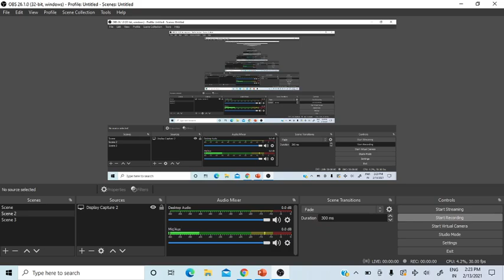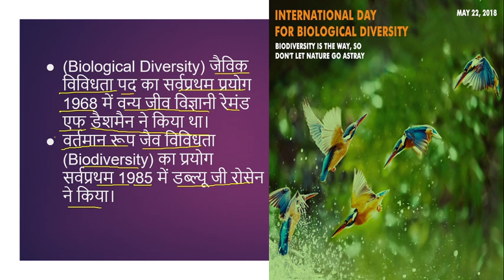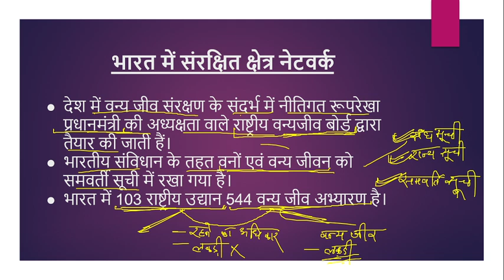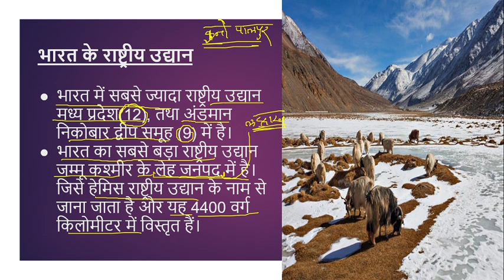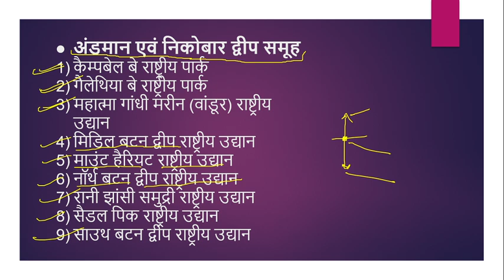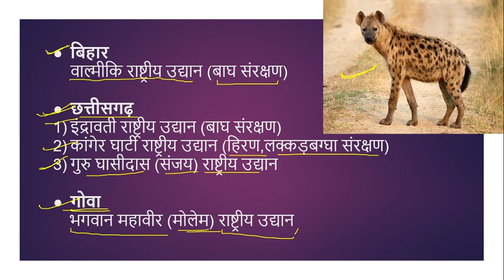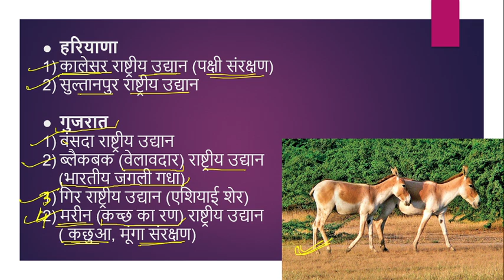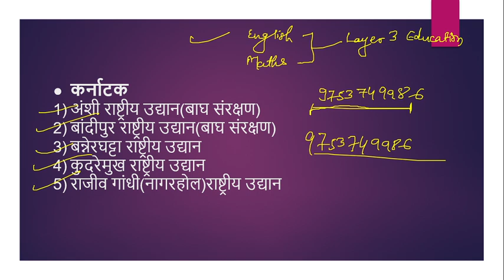Evs Class 1 || Mptet / Ctet / Reet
mptet environment pedagogy,
mptet varg 3 environment,
mptet varg 3 environment classes,
mptet environment,
environment for mptet,
environment pedagogy for mptet,
mptet 3 environment,
mptet grade 3 environment,